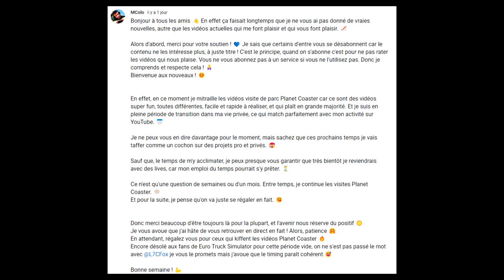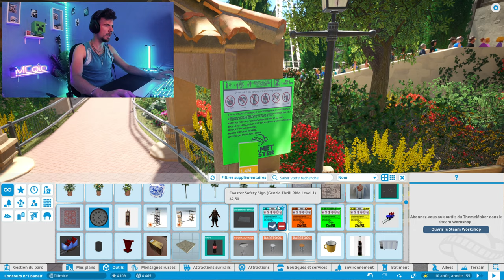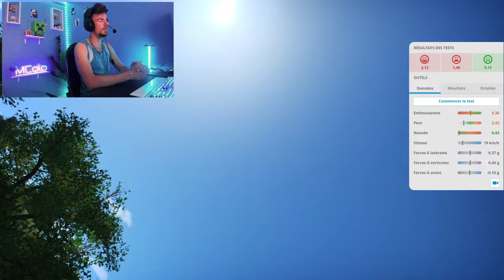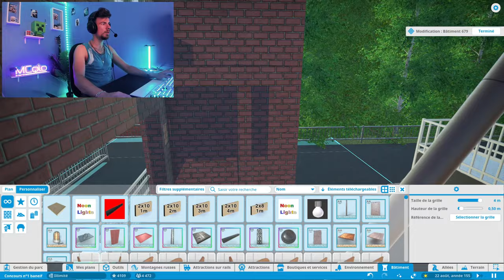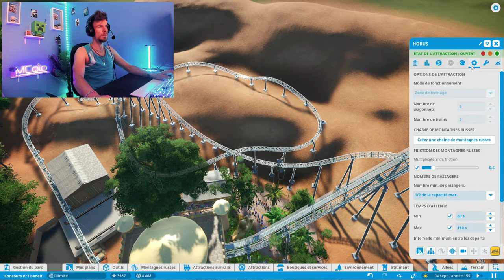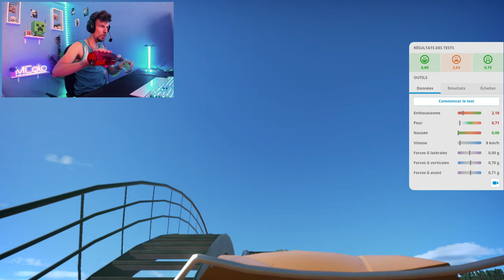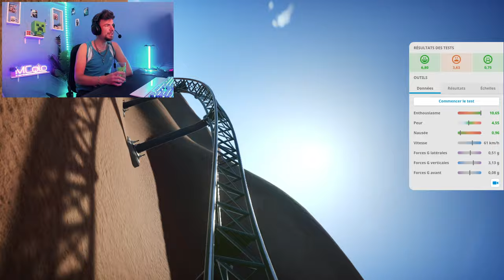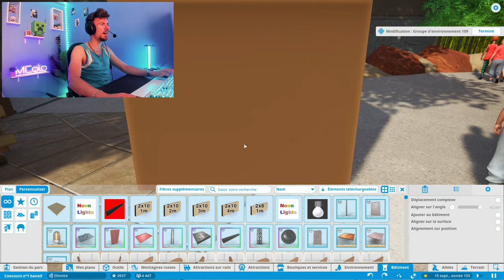JE PERDS LA TÊTE DANS CE PARC D'ATTRACTION ! - Planet Coaster